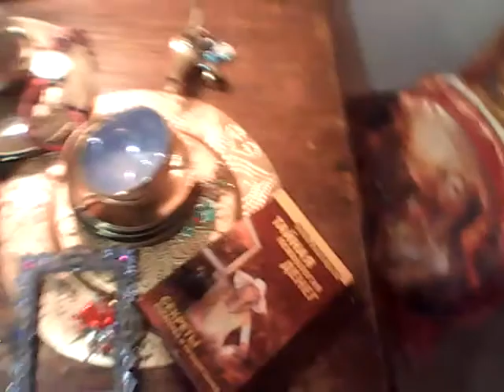На видео Я (Татиана Салмановна Мактум Сайфуддин Tatiana Salmanovna Maktum SaQfuddin у себя дома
Творческая студия позитивного мышления и Силы позитивной мысли Татианы Салмановны Мактум Сайфуддин представляет, смотрите позитивные видео здесь на моем канале ютуба
 на моей странице Вконтакте Татиана-Салмановна Мактум-Сайфуддин (Александрова)

на  другом моем канале  ютуба Татиана Салмановна Мактум Сайфуддин

и на моей странице на фэйсбуке
Tatiana Al

Марафон Алхимия - преображение,
весна Любви и Счастья.

18 апреля 2021 г тема Положительные аффирмации

19 апреля 2021 г Сила и магия позитивных слов

20 апреля 2021 г Сила визуализации

21 апреля 2021 г Сердце, наполненное благодарностью способно творить чудеса

22 апреля 2021 г Наполняем наше пространство Любовью !

Творческая студия позитивного мышления и Силы позитивной мысли Эротический этикет и Дао Счастливый Дом цвета Фуксистости Уроки доброты Творческого подхода к жизни... Искусство жизни... Искусство наслаждаться жизнью. Мой творческий проект, на видео я в моей квартире апрель  2021 г , автор книги ТайнаЯ психология денег. Секреты богатства и процветания.

Татиана-Салмановна Мактум-Сайфуддин (Александрова)
мои каналы на ютубеTatiana Salmanovna Maktum SaQfuddin и Татиана Салмановна Мактум Сайфуддин , более 5 тысяч видео на каждом видео я.Это моя страница Вконтакте.
Моя страница на фэйсбуке
Tatiana Al

ТАЙНАЯ
психология
ДЕНЕГ
СЕКРЕТЫ
БОГАТСТВА
И ПРОЦВЕТАНИЯ
САНКТ-ПЕТЕРБУРГ
УДК 159.96 + 316.6 ББК 88.3
А46
Александрова Т. Ю. Татиана Салмановна Мактум Сайфуддин
А46 Royal prosperity. Тайная психология денег. Секреты богатства и процветания. — ООО «ИПК «КОСТА», СПб., 2007. — 256 с.
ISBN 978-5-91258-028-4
Бы хотите, чтобы, материальное благополучие, процветание, счастье и душевное спокойствие стало нормой вашей жизни? Тогда эта книга именно для вас.
Почему одни люди богаты и процветают, а другие нет? Наверно те, кто процветает, знает что-то такое, что неведомо остальным.
Оказывается, деньги и богатство имеют свою тайную психоло-гию. За богатством и процветанием стоят секреты, определенный менталитет, духовные истины, законы и тайны. Процветающие люди владеют психологией богатства, знают секреты и передают эти знания из поколения в поколение.
Об этой волнующей, привлекающей внимание во все времена теме в очень интересной, легкой и увлекательной форме рассказы-вает автор, делится своим уникальным опытом, а также секретами и тайнами таких известных, успешных и богатых людей, как Джон Рокфеллер, Билл Гейтс, Арнольд Шварценеггер, Тони Роббинс, Джим Керри, Джон Кехо и др. Бы узнаете, что помогло им добиться желаемого, стать успешными и богатыми.
Для широкого круга читателей.
Дизайн серии автора
включая брэнд «ROYAL PROSPERITY».
Книга опубликована за счет средств автора.
Посвящаю тебе, дорогой читатель,
с огромной любовью и самыми светлыми
пожеланиями изобилия и процветания!
Благодарю всех дорогих мне людей
за их любовь и поддержку.
Я люблю вас и желаю вам счастья,
здоровья и бесконечного процветания!
Содержание
Глава 1. Мы сами творим свою судьбу
Я рождена стать богатой 9
Глава 2. Великая тайна — тайна веры.
С верой — возможно все! 19
Глава 3. Его Величество — Слово.
Сила и Магия слов 29
Глава 4. Освободите свое сознание
от ограничений и негативных
установок.
Как убедить себя стать богатой 37
Глава 5. Привычка привлекать процветание,
изобилие и фортуну, используя
положительные утверждения.
Сила аффирмаций 47
Глава 6. Язык процветания.
Приучите себя говорить
и думать на языке процветания 55
Глава 7. Вселенский
Закон Изобилия 61
Глава 8. Я люблю деньги 67
Глава 9. Финансовая независимость.
Мудрое распоряжение деньгами 77
5
Глава 10. Позвольте вашему
предназначению найти вас.
Высокие цели тянут
нас вверх за собой 87
Глава 11. «Все будет так,
как в разуме свершилось».
Учимся творчески использовать
наши внутренние ресурсы 99
Глава 12. Что делать скептику? 111
Глава 13. Покажите своему сознанию
новую модель поведения.
Ваша новая индивидуальность 117
Глава 14. Повышаем качество
и комфорт жизни.
Почувствуйте свою значимость 131
Глава 15. Денежный магнетизм.
Я магнит для денег 139
Глава 16. Я решила стать богатой 145
Глава 17. Отрицательные эмоции —
жалобы, зависть,
недовольство, гнев 149
Глава 18. Освободите свое сознание,
свой дом и свою жизнь
для прихода процветания
и изобилия 157
Глава 19. Сердце, наполненное
благодари остью,
способно творить чудеса.
Пусть благодарность станет
частью вашей жизни 167
Глава 20. Позитивное мышление.
Учитесь видеть во всем хорошее.
Там, где я, — всегда все удачно 175